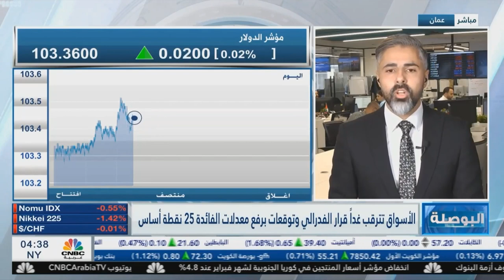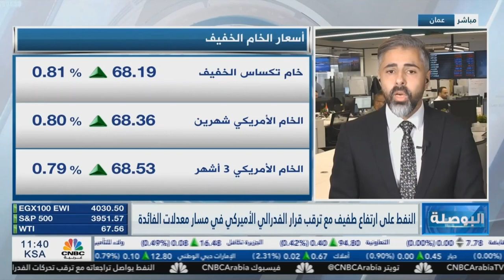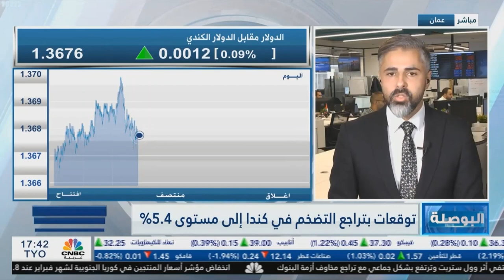الفيدرالي بين تثبيت سعر الفائدة ورفعها بنحو 25 نقطة أساس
بدأت محادثات أعضاء الفيدرالي الأمريكي اليوم، ومن المقرر أن يعلن عن سعر الفائدة غدا، وتشير التوقعات إلى رفعها بنحو 25 نقطة أساس.

 تراجع النفط إلى أقل مستوى له منذ نوفمبر 2021، بسبب مخاوف من أزمة في القطاع المصرفي، وانتظار قرار الفيدرالي الأمريكي، وكان قد استقر منذ بداية العام الحالي ضمن نطاق أفقي.

سيتم إصدار قراءة مؤشر أسعار المستهلكين الكندي اليوم، وتشير التوقعات إلى تراجع التضخم إلى 5.4% مقارنة بـ 5.9% في فبراير على أساس سنوي